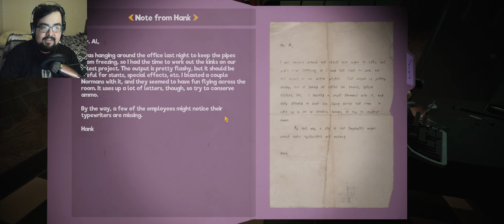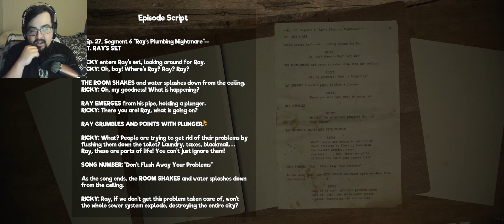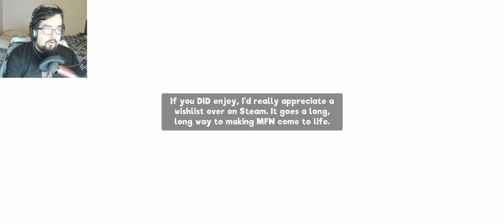My Friendly Neighborhood Demo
What happens when Resident Evil meets the Muppets? This game happens!